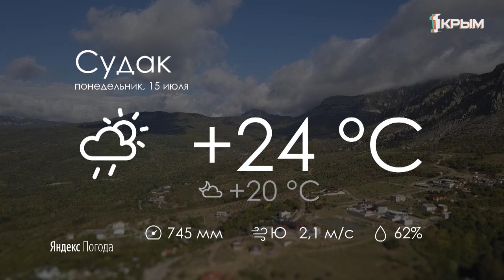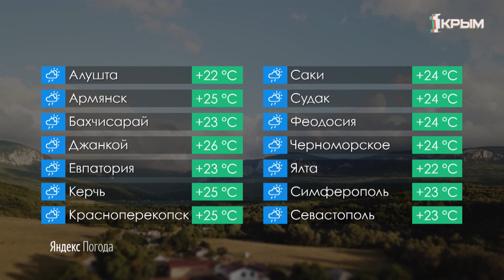Прогноз Погоды 15.07.19